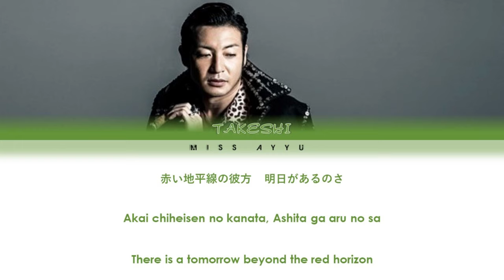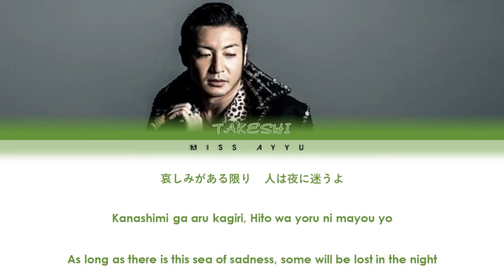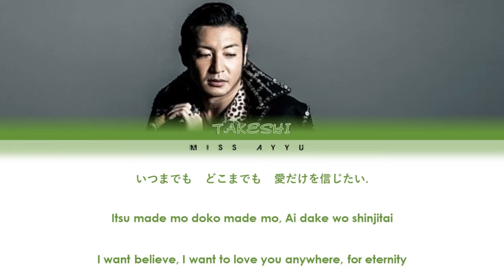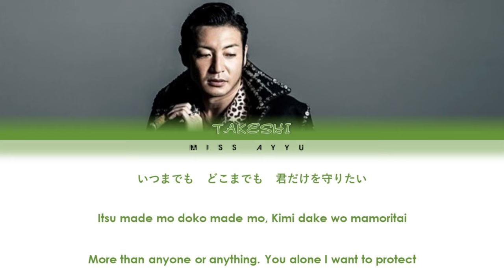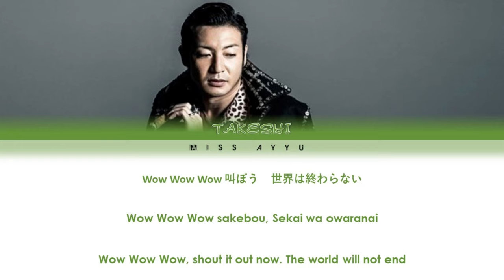Tsuruno Takeshi - 'Kimi Dake O Mamoritai' (Ultraman Dyna Ending) Lyrics [Color_Coded_Kan_Rom_Eng]